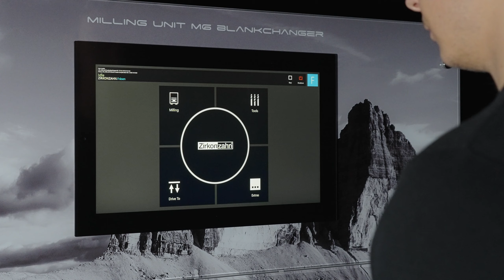New M6 Teleskoper Blank Changer milling unit | Zirkonzahn.Products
Stand-alone milling unit with fully automatic blank changer function for up to 16 blanks (upgradeable), Teleskoper Orbit M6 (Ø 125 mm) for processing material blanks with Ø 95, 98, 106 and 125 mm, tool magazines (x60) with tool changer function and much more. Take a look at our new M6!